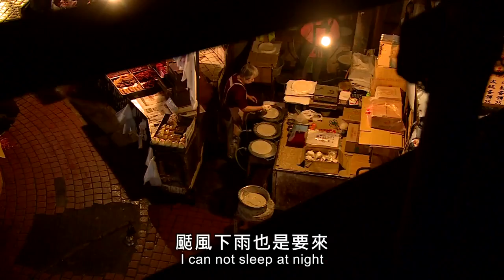孢子囊電影院《遷移啟事》預告/《Migration revelation》Trailer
《遷移啟事》
全國最大的傳統市場（建國市場）即將拆遷，面對新舊建築物的交替，空間裡的各種行為，記憶及情感上的連結，底層生命力的身影，這些屬於台灣獨特的市場文化，特殊氛圍的場域，是否會不經意的消逝？本部紀錄片將呈現，市場人如何以自己特殊方式來詮釋平凡的生活，以及主要角色在搬遷期間所面臨的挑戰和小插曲。

《林煥文》
紀錄片導演/大學兼任講師。朝陽科技大學傳播藝術系/逢甲大學經營管理研究所畢業。

曾獲卓越新聞獎、星雲真善美傳播新聞獎、社會光明面報導獎、優質影音報導獎及多項金視獎紀錄。紀錄片作品｢民生路26巷｣、｢給我一個家｣、｢將舞神風｣、｢掌中萬象｣、｢遇見好市｣、｢峰華再現｣等影片曾獲國內多項紀錄片獎項，2015年以「夢想全壘打」作品榮獲新北市紀錄片獎。